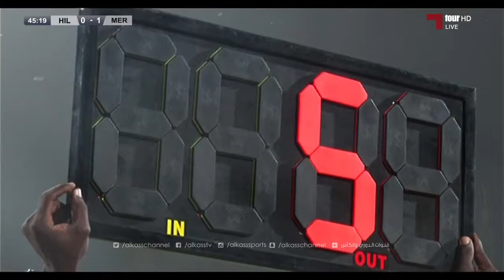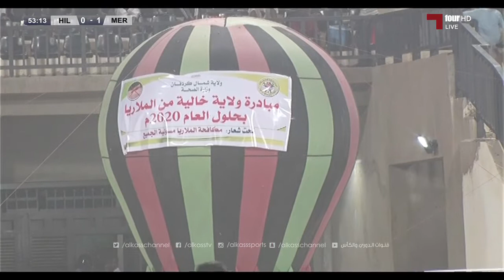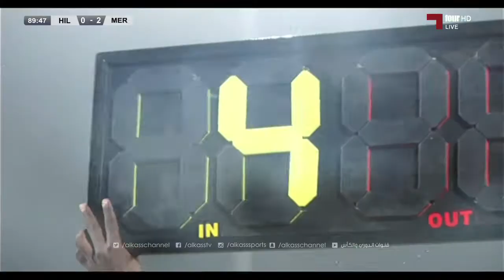مباراة : المريخ 2 - 1 هلال الأبيض ديربي السودان